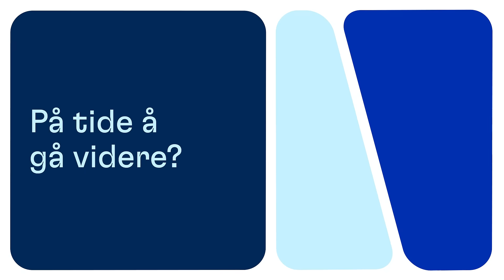På tide å gå videre?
Trenger du faglige utfordringer? De kan Aibel by på! Vi bygger kritisk infrastruktur for energiindustrien. Vi har en ledende posisjon innen havvind og elektrifisering av olje- og gassinstallasjoner. Drømmejobben kan være like om hjørnet. Sjekk ut ledige stillinger nær deg!